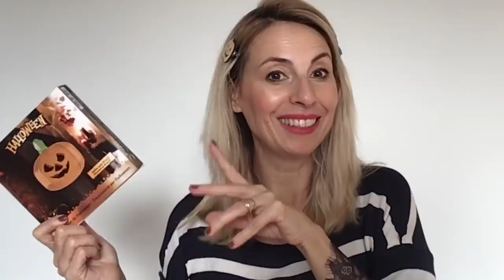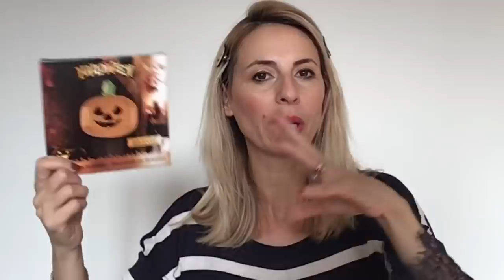LA REGINA DEL LIDL E LA SPESA DI HALLOWEEN 🎃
Buon pomeriggio a tutti 🎃
In ritardo di un giorno, eccomi con la mia spesa dedicata ai prodotti di Halloween 🎃

HAPPINESS BOUTIQUE, di cui vi lascio i link↘️
Inoltre avete  la possibilità di utilizzare il codice sconto a voi assegnato( 10% ) fino al 25 Ottobre, per ordini superiori a 19 euro, inserendo Elisabetta R. al checkout, nella fase finale dell’ordine